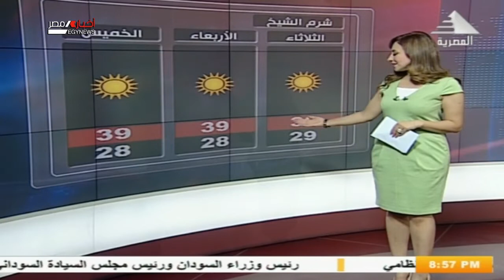النشرة الجوية 31-08-2020